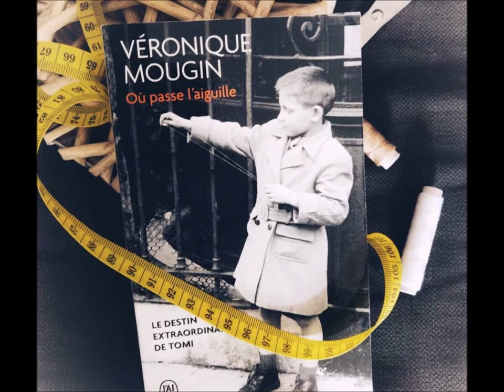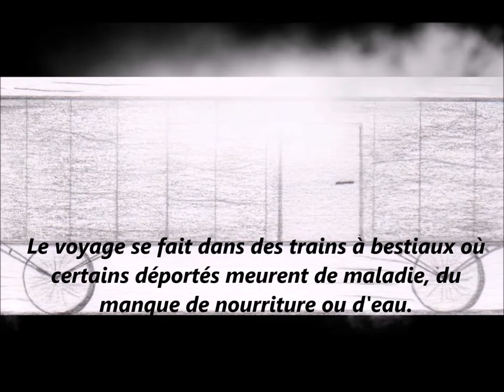Classe mémoire Pilâtre de Rozier 2019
Classe mémoire départementale 2019 Mme Rigolle et la classe de 3e4 2019. Sur les pas de Tomi de Buchenwald à Dora d'après Véronique Mougin "où passe l'aiguille" avec la classe de 3e4 de l'année 2019.
Une histoire vraie mise en images par Contier Eulalie, Pichonnier-Martin Juliette, Valette Chloé et Verna Eliott.
La vidéo date de 2019 mais à l'époque je n'avais pas encore ma chaine Youtube. Pour ne jamais oublier !
Montage M. Boucher